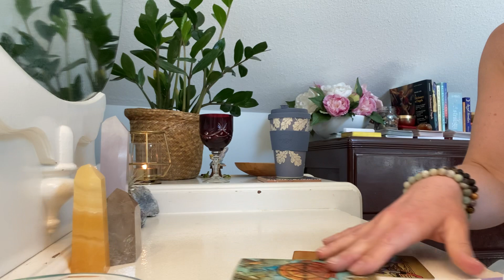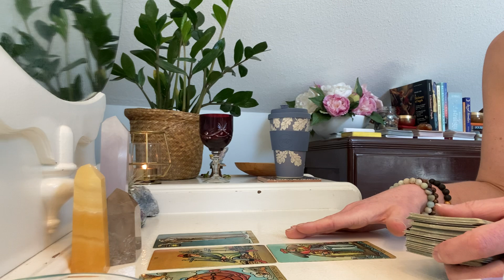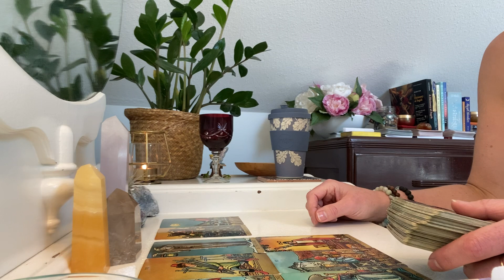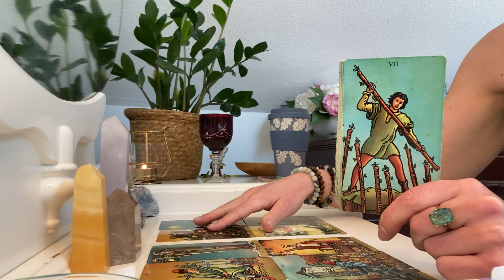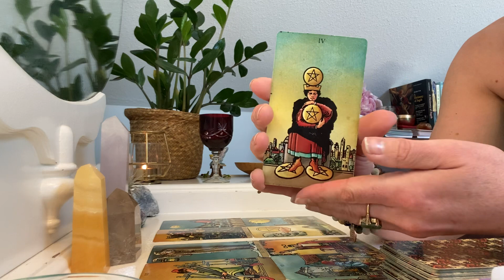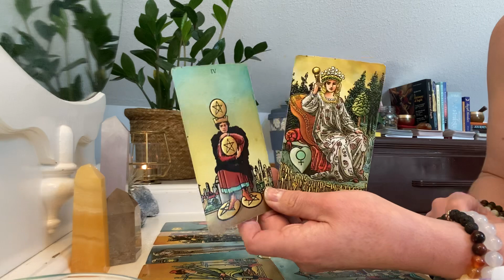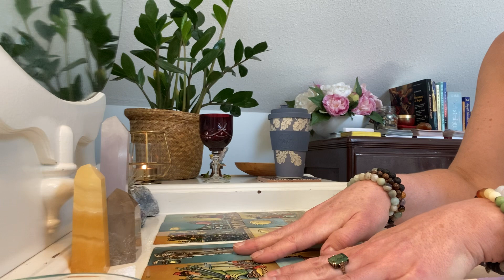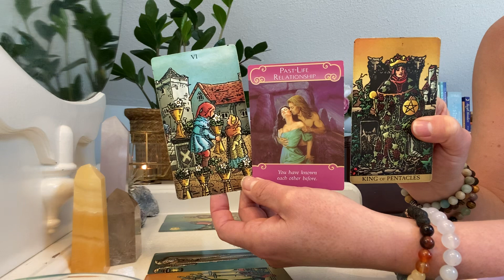You haven’t dated in awhile, but don’t worry this person will understand you on a deep soul level ❤️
You are used to being on your own because you have been hurt in the past and feel the need to protect your heart. Spirit says this new person will be very patient, understanding and kind. You’re used to pushing everyone away, but if you do this then you will be pushing away a great person who is genuine. Be open to going out and giving this person a shot…growth only happens when we step out of our comfort zone ❤️

As always, follow your own heart and inner guidance in life as it will always steer you in the right direction.

Deck used: The Secrets pf Paradise Tarot